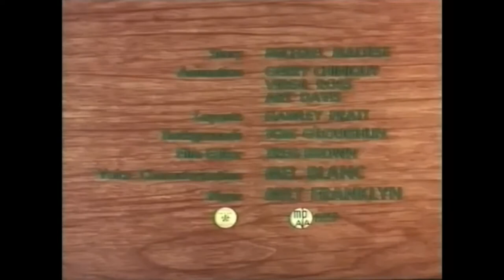Horse Hare (1960) Opening and Closing